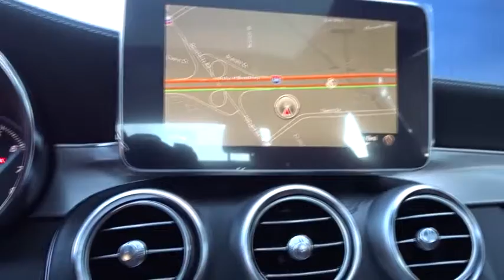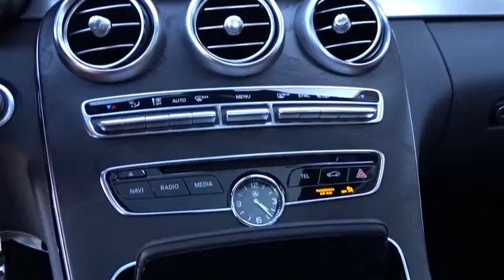2017 Mercedes-Benz C-Class Pleasanton, Walnut Creek, Fremont, San Jose, Livermore, CA 17-1528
2017 Mercedes-Benz C-Class

TIRES: 19 HIGH-PERFORMANCE,WHEEL LOCKS,HEATED FRONT SEATS,NATURAL GRAIN BLACK ASH WOOD TRIM  -inc: analog clock in dash and door trim in brushed aluminum,REAR TRUNK LID SPOILER,SPORT SUSPENSION,NIGHT PACKAGE  -inc: AMG front apron w/trim in high-gloss black  front grill trim w/integral Mercedes-Benz star and 1 lamella in high-gloss black w/chrome inserts  beltline trim strip and window weather-strip in high-gloss black  exterior mirrors in high-gloss black and diffuser-look rear insert in high-gloss black  Night Package (P55)  Wheels: 18 AMG Black 5-Spoke Alloy  polished surface,SPORT PACKAGE  -inc: AMG bodystyling  black headliner  18 or 19 AMG wheels w/high performance tires  flat bottom sport steering wheel  front brakes w/perforated discs and aluminum pedals w/rubber studs  MB-Tex Dashboard w/Top Stitching  AMG Sportline  Wheels: 18 AMG 5-Spoke Alloy  AMG Floor Mats  Diamond Grille in Chrome,WHEELS: 19 AMG BLACK MULTI-SPOKE ALLOY  -inc: polished surface  Tires: 19 High-Performance,CRANBERRY RED/BLACK  LEATHER UPHOLSTERY,CRYSTAL GREY/BLACK  LEATHER UPHOLSTERY,PREMIUM 2 PACKAGE  -inc: COMAND Single CD/DVD  HANDS-FREE Comfort Package  Navigation Map Updates Included for 3 Years  Burmester Premium Sound  Power Folding Mirrors  COMAND Navigation & Voice Control  8.4 high-resolution color screen  AMG Illuminated Door Sill Panels  KEYLESS GO  Ambient Lighting  Entrance Lamps in Doors  SiriusXM Traffic and Weather Services  Blind Spot Assist  SiriusXM Satellite Radio  Hands-Free Trunk Access  Touchpad  Electronic Trunk Closer,BRILLIANT BLUE,REAR VIEW CAMERA,Turbocharged,Rear Wheel Drive,Power Steering,ABS,4-Wheel Disc Brakes,Brake Assist,Aluminum Wheels,Tires - Front Performance,Tires - Rear Performance,Temporary Spare Tire,Sun/Moonroof,Generic Sun/Moonroof,Panoramic Roof,Dual Moonroof,Heated Mirrors,Power Mirror(s),Integrated Turn Signal Mirrors,Rear Defrost,Intermittent Wipers,Variable Speed Intermittent Wipers,Rain Sensing Wipers,Daytime Running Lights,Automatic Headlights,AM/FM Stereo,CD Player,MP3 Player,Auxiliary Audio Input,HD Radio,Steering Wheel Audio Controls,Bluetooth Connection,Power Driver Seat,Power Passenger Seat,Bucket Seats,Driver Adjustable Lumbar,Passenger Adjustable Lumbar,Pass-Through Rear Seat,Rear Bench Seat,Adjustable Steering Wheel,Trip Computer,Telematics,Leather Steering Wheel,Keyless Start,Keyless Entry,Power Door Locks,Universal Garage Door Opener,Cruise Control,Climate Control,Multi-Zone A/C,Premium Synthetic Seats,Auto-Dimming Rearview Mirror,Driver Vanity Mirror,Passenger Vanity Mirror,Driver Illuminated Vanity Mirror,Passenger Illuminated Visor Mirror,Floor Mats,Smart Device Integration,Mirror Memory,Seat Memory,Remote Engine Start,Power Windows,Security System,Engine Immobilizer,Traction Control,Stability Control,Front Side Air Bag,Tire Pressure Monitor,Driver Air Bag,Passenger Air Bag,Front Head Air Bag,Rear Head Air Bag,Passenger Air Bag Sensor,Knee Air Bag